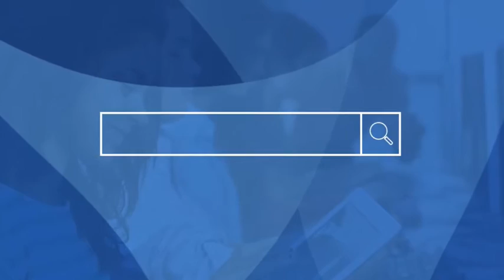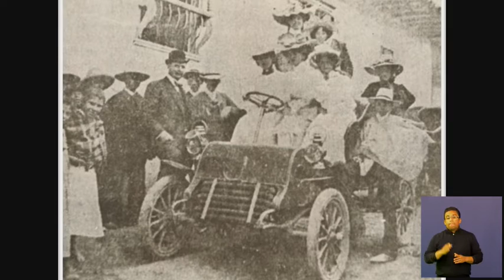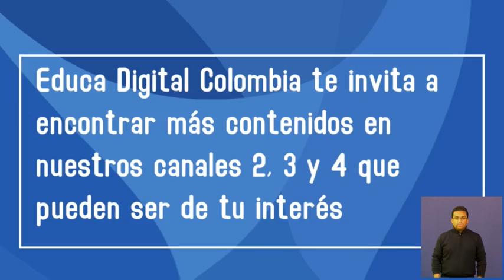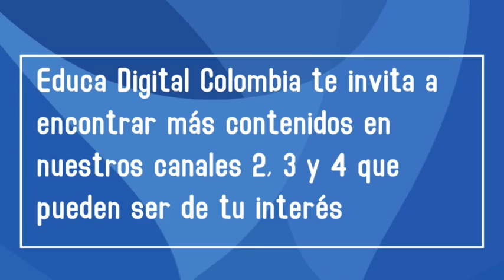Daniel Quintero Calle – Viceministro de Economía Digital MINTIC